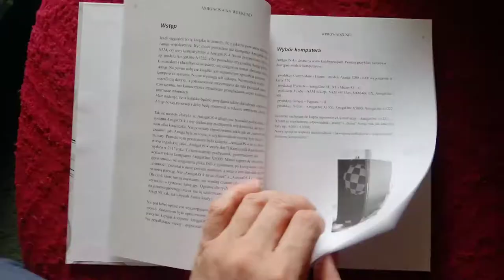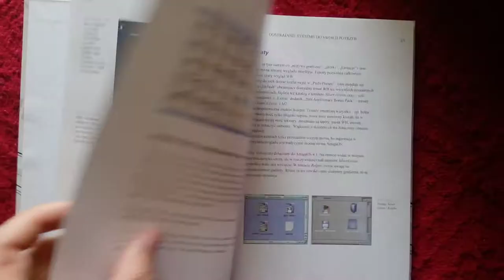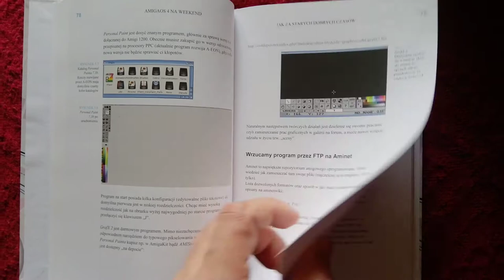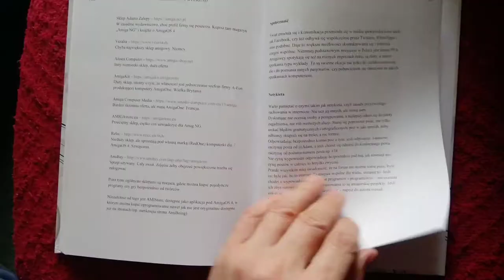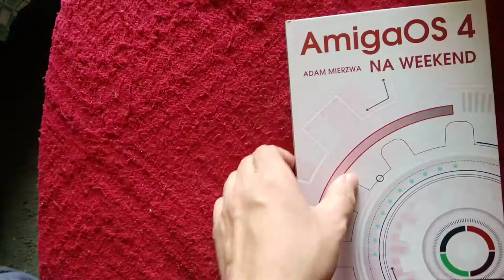AmigaOS 4 na weekend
Książka, wydana w PDF na jesieni 2018 roku, wiosną 2020 wyszła drukiem.
Żeby była w kolorze i jednocześnie miała atrakcyjną cenę musiałem założyć limit stron. Tak że jest samo "mięsko".
Trochę żałuję, bo blog prowadzę tyle lat, że same treści z niego jakby zredagować to stron wyszłoby z 2.000. No ale dzięki temu jest treściwie, może aż za bardzo.

Podręcznik z założenia jest uzupełnieniem książki "AmigaOS 4 na co dzień" Krzysztofa Radzikowskiego. O ile tam był nacisk na instalację systemu, pracę na X5000, internet, tak tu są podstawy Workbencha, użytkowania komputera z AmigaOS 4, gry. Grupa docelowa to nabywcy 'Tabora' (AmigaOne 1222).